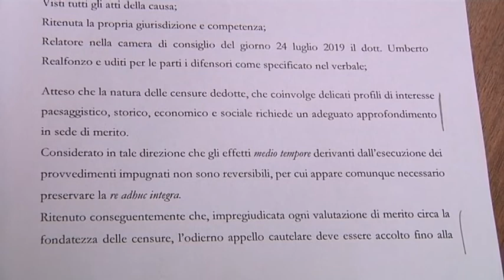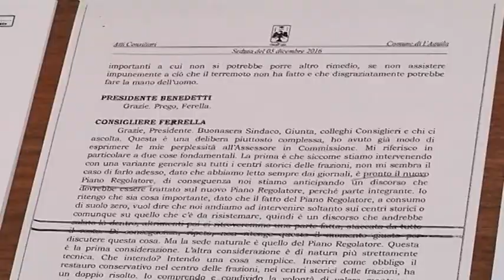L’ Aquila – Il Comune spara a zero sulla Sovrintendenza